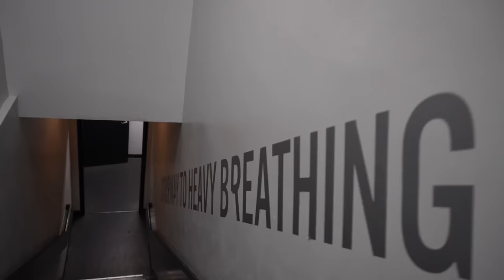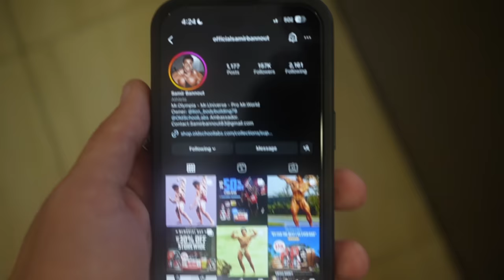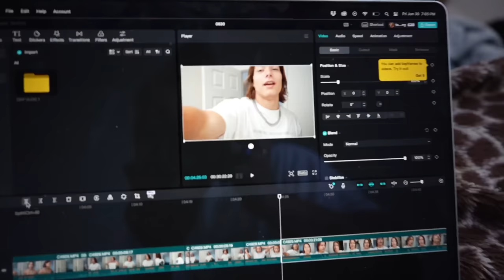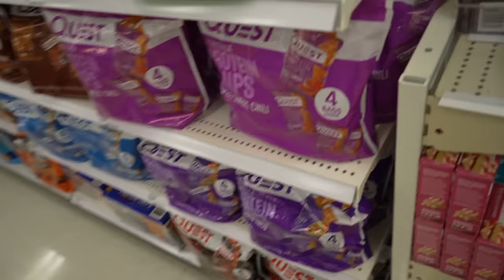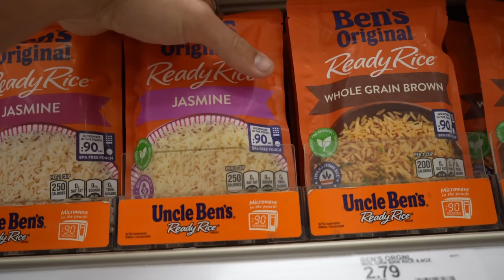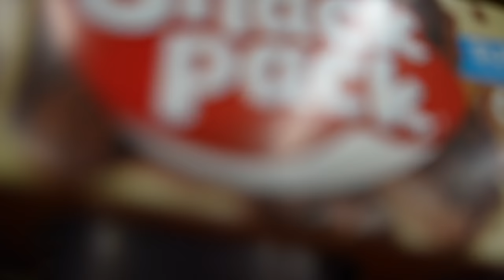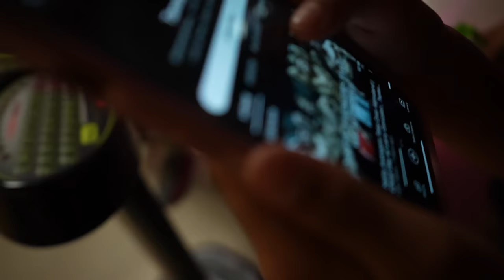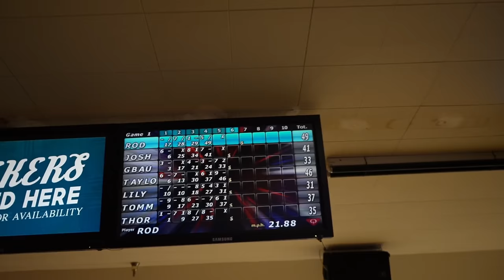DROP DAY VLOG!! | LIFE VLOG 1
What's up gang!! This video is long, I know. However, I want y'all to see what my daily life looks like! I love and appreciate each and every one of y'all and I'm blessed to have this opportunity. Please let me know what you think and comment what you would like to see me do in more videos! Feel free to DM my Instagram with any questions, comments, concerns, or compliments about the video and enjoy!!

@ekkovision code TSPAUL